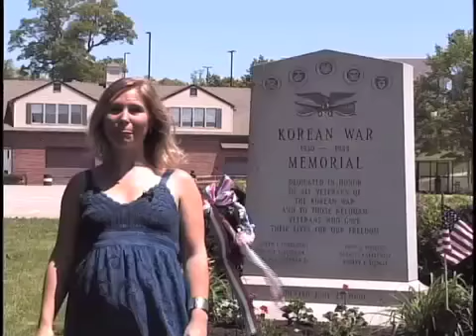Needham Memorial Day Observances 2013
The town of Needham pauses to reflect on the sacrifices made by those who died serving in the United States Armed forces, in this years Memorial Day observances.